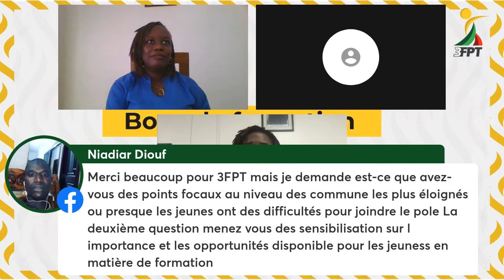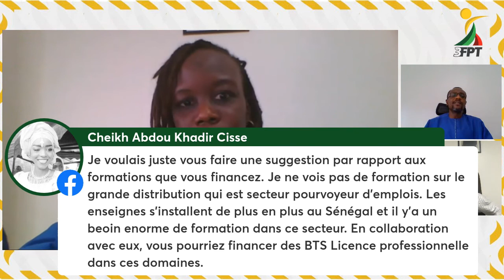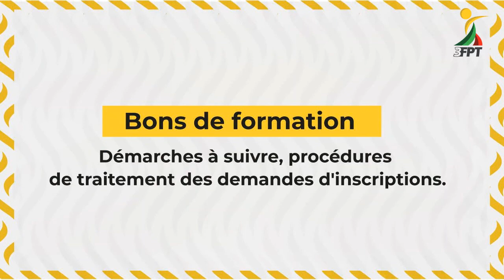EN REPLAY LE LIVE CONCERNANT LES BONS DE FORMATION